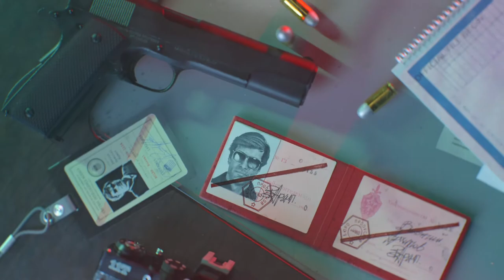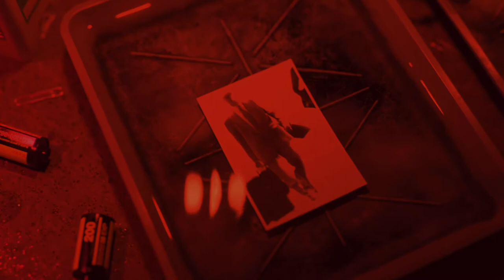Incredibly Intense Gamer - Black Ops Cold War Campaign - Desperate Measures PT 2 - Blade Style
Rated(PG)(Course Language)
Incredibly Intense Gamer 🤺 Call of duty cold war story mode. An all missions series story. Campaign gameplay, walkthrough of cold war campaign missions. "Desperate Measures PT 2" Mission 6, blade style play through with some course language. Black ops cold war campaign series for all my fans. The Player Is JustAnMcPaul. Incredibly Intense Gamer. PS4.
⚔️Blade⚔️

Become a member for great perks.